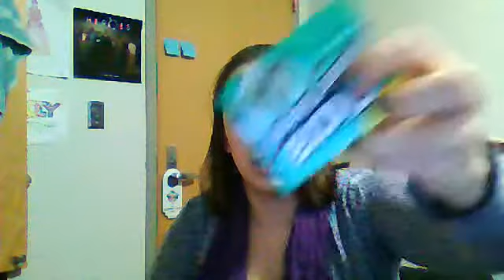What's In My Purse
Wanna know what's in my 2 purses??